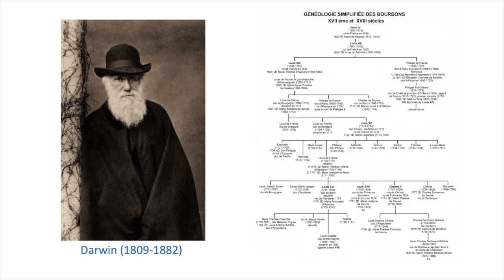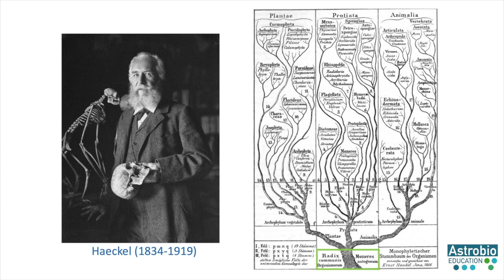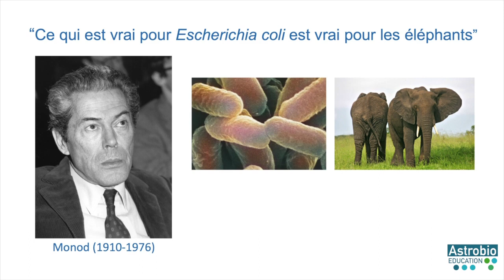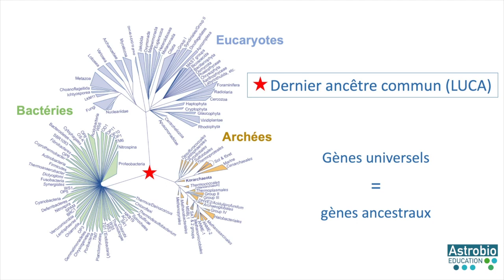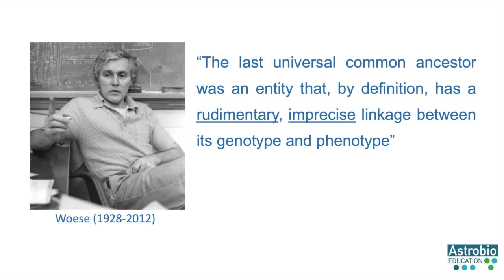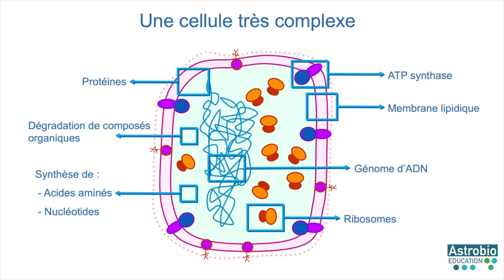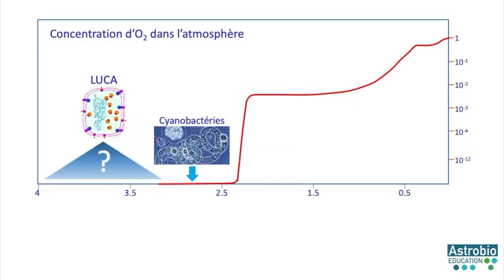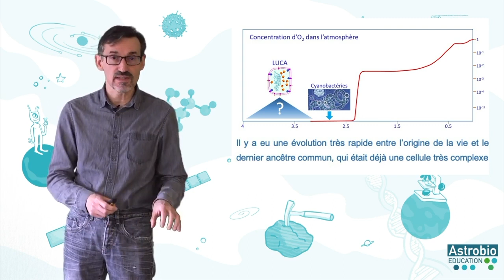Le dernier ancêtre commun des organismes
Par David Moreira, DEEM/ESE, CNRS, Université Paris-Saclay/CNRS

Une vidéo du parcours éducatif AstrobioEducation.

Avez-vous bien retenu les informations essentielles de cette vidéo ? et déployez le quizz sous la vidéo.

Vous voulez en savoir plus sur l'exobiologie ?